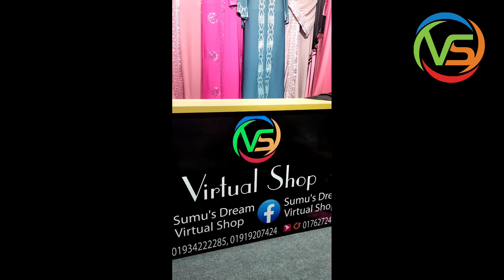New collection , call for order 01934222285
New collection with virtual shop.